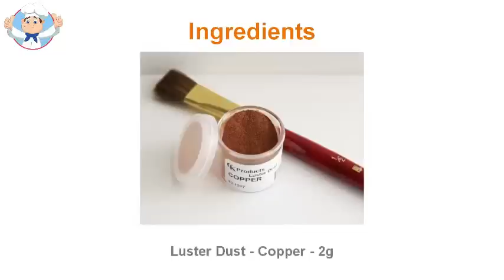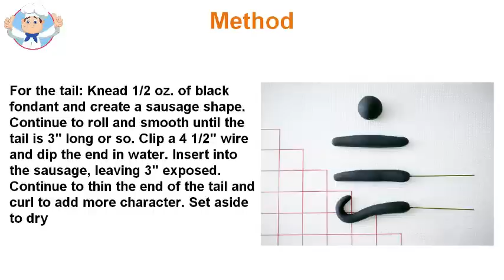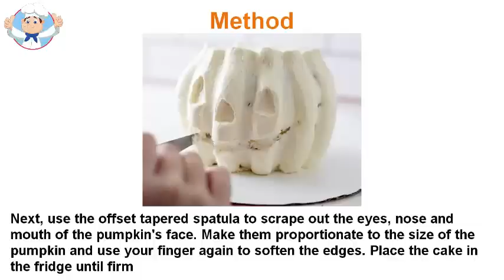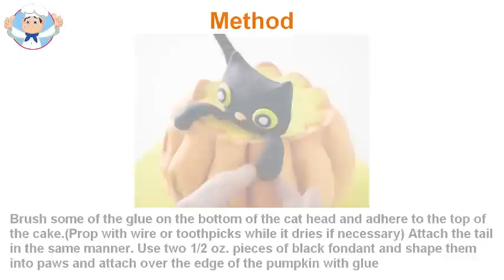Kitty Cat Pumpkin cake recipe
Pumpkin in any recipe with Kitty Cat Pumpkin cake, but you will have better flavor if cooked fresh pumpkin yourself. For the best flavor, seed and slice fresh Kitty Cat Pumpkin cake and roast in a medium oven for 30-40 minutes until tender. When cool enough to handle, remove skin and mash or mix the meat. Alternatively, peel and raw pumpkin seeds, cut into pieces, place in a large pot with a minimum of water and simmer until tender. Drain well and mash, blend or process until pureed. Add pumpkin pies to 175 ml (1 cup) pumpkin puree for Kitty Cat Pumpkin cake recipe teabread by moisture. Always use spices with pumpkin, because their natural flavor is very sweet. Traditional option is a mixture of cinnamon, ginger, nutmeg, cloves and allspice. Pumpkin pies Thanksgiving would not be complete without pumpkin pie. The best way to do is to use baking a pie crust or pastry. By filling enough for two 9-inch (20 cm) pie crusts, mix 450 ml (2½ cups) pumpkin puree, fresh or preserved, 5 fl oz low milk three beaten eggs fat and 1 ½ evaporated teaspoon cinnamon Coffee ginger ¾ ¼ teaspoon nutmeg and chili each (but check before adding the spices, as some canned Kitty Cat Pumpkin cake is ready with spices). Bake for 15 minutes at 425F / 220C / Gas 7 reduce heat to 350F / 180C / Gas 4 for another 40 minutes. Big Kitty Cat Pumpkin cake pancakes for breakfast, they were buzzed in minutes. Substitute 90ml (half cup) Kitty Cat Pumpkin cake puree for the same amount of milk in your favorite pancake recipe and bake in a hot pan, pour enough batter to make pancakes. Try Savory Kitty Cat Pumpkin cake into cubes, cook onion and garlic, then simmered in a tomato sauce with a hint of chilli. Great with pasta or rice. Or use the Kitty Cat Pumpkin cake risotto. Chop the shallots and soften four or onion in a little oil. Stir 250 g (1 ½ cup) risotto rice, 500g (3 cups) grated fresh Kitty Cat Pumpkin cake (use a grate food processor), and then gradually add 850 ml (5 cups) hot vegetable stock, ensuring that every addition is absorbed by the rice before adding the next.